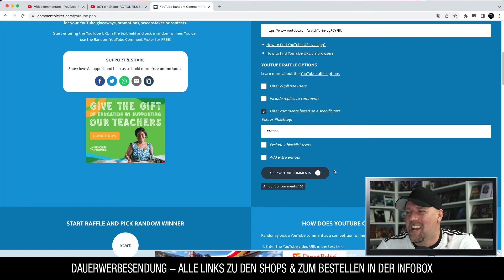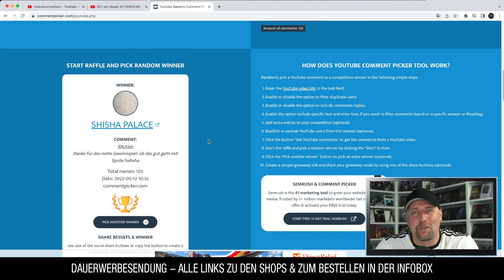GEWINNERZIEHUNG - ACTION FILME!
▬ VIDEO EQUIPMENT ▬▬▬▬▬▬▬▬▬▬▬▬

⭐️Objektiv: Canon EF-M 22mm F2
⭐️Kamera 2: Sony Vlog-Kamera ZV-1
⭐️Kamera 3:DJI Pocket 2
⭐️Drohne: DJI Mavic Mini
⭐️Mikrofon: Rode smartLav+
⭐️Zoom H2N Handy Recorder
⭐️K&F Concept 170cm Kamerastativ

Vielen DANK!

▬ Social Media ▬▬▬▬▬▬▬▬▬▬▬▬▬▬▬